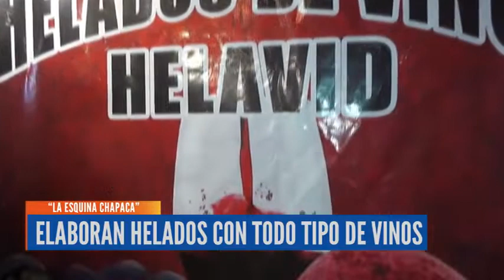ELABORAN HELADOS CON TODO TIPO DE VINOS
En nuestro sector “Emprendedores Notivisión”, conoceremos el emprendimiento del joven Oscar Castro, quien elabora helados de vino, y tiene como objetivo instalar la primera heladería del vino en Tarija.